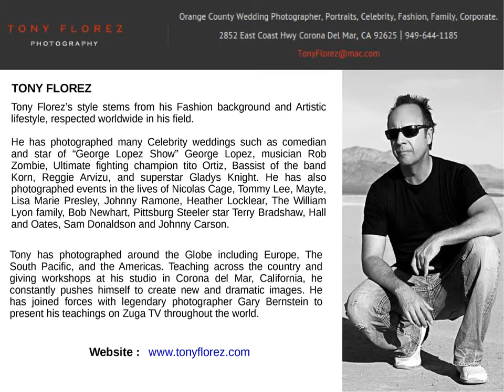Orange County Wedding Photographer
Orange County wedding photographer, Tony Florez Photography, is a professional wedding photography studio in Orange County CA.
Tony has photographed around the Globe including Europe, The South Pacific, and the Americas. Teaching across the country and giving workshops at his studio in Corona del Mar, California, he constantly pushes himself to create new and dramatic images.